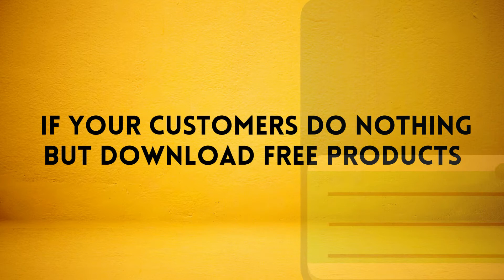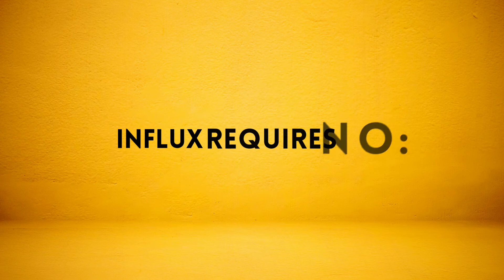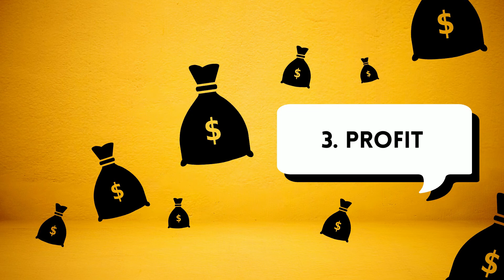Influx Review + VSL ⚠️ Influx DEMO REVIEW + VSL ⚠️ ON 17th September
Get  +Bonuses Here: "coming soon"

Get My FREE Training Here: "coming soon"

Influx Review
Influx review, Influx demo, influx bonuses, influx discount, influx walkthrough